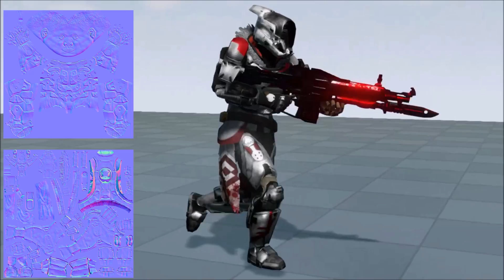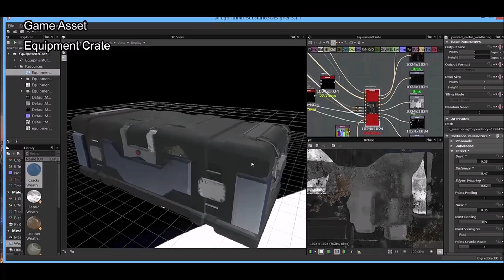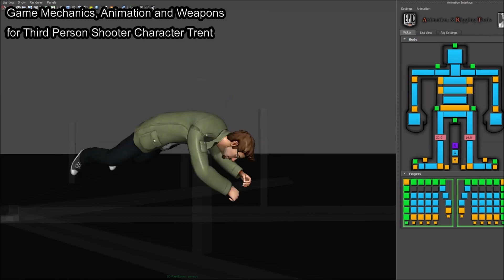Kyle Dail - Demo Reel 2015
Demo Reel for 2015
Generalist, Animator, Technical Artist for games and the various work over the past year.

All work is either done by myself or with collaboration with other artists.